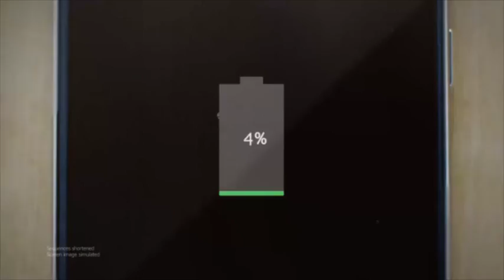ELECTRIC Elements And Transitions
Impress your audience with this amazing After Effects template featuring unique animations of electric and energetic effects and transitions. You can use these awesome elements as in your video presentations, in youtube and facebook videos, video games, logo animations, urban paced videos and sports, advertising, text and title animations, music clips and much more! Sound fx included.